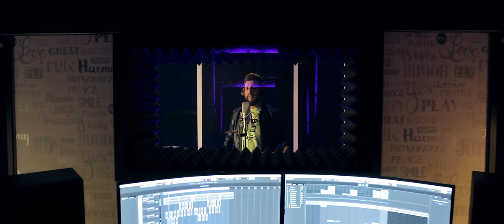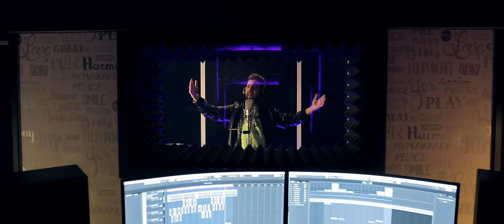Miraj Tzunami - Am trecut prin vant si ploi [video oficial]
Miraj Tzunami - Am trecut prin vant si ploi

Muzica si text Marius de la Focsani

Toate drepturile Boss Music